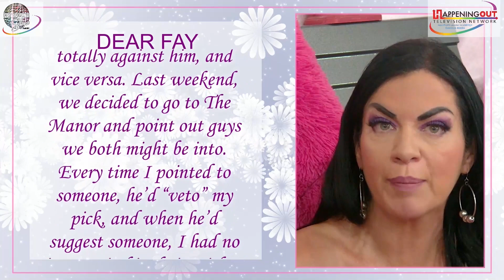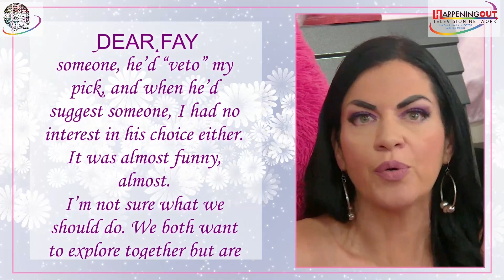‘Dear FayWhat’ Viewer Asks “Can I Bring A Third?”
Dear Fay,
My partner and I have been talking about bringing a third person into the bedroom for a while. We hit our five-year mark recently and decided to finally give it a try. Both of us were excited, as it seemed like the next logical step in our sex life as a couple.
You wouldn’t think it would be that complicated, except apparently, we both have completely different ideas about who this guest should be. He likes more nerdy, talkative, twink types, and I’m more into brooding, mysterious, “manly” men.
Anyway, we’ve talked about the various people we know in our lives who might be good candidates to approach, but every time I suggest someone, he is totally against him, and vice versa. Last weekend, we decided to go to The Manor and point out guys we both might be into. Every time I pointed to someone, he’d “veto” my pick, and when he’d suggest someone, I had no interest in his choice either. It was almost funny, almost.
I’m not sure what we should do. We both want to explore together but are not on the same page about who to do it with.